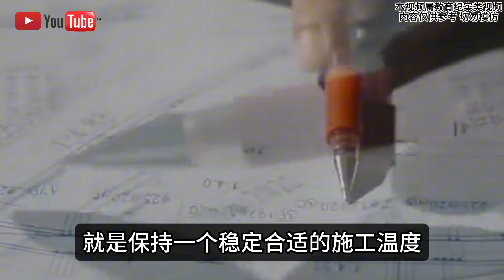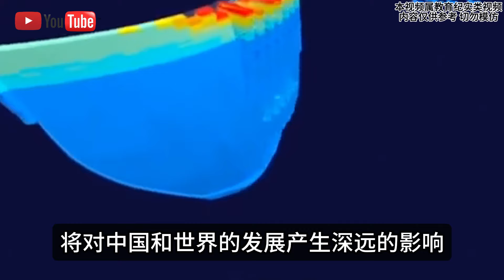中国为何有三峡还要修白鹤滩水电站？耗资1800亿值吗，专家一句话说明背后价值！14亿国人目瞪口呆！